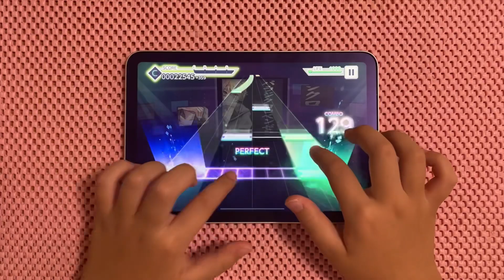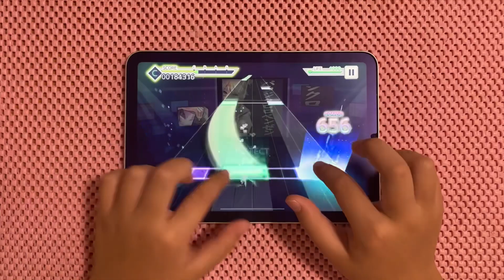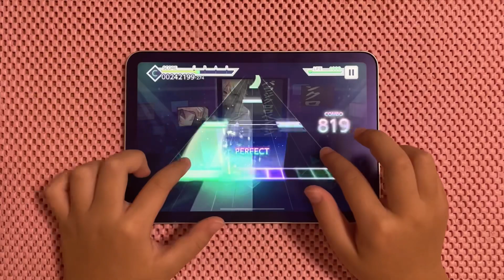【プロセカ】パラジクロロベンゼン《MASTER 28》【AP】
パラジクロロベンゼン  MASTER
ALL PERFECT FULL COMBO 手元動画です

HI-SPEED 10.7
判定±0

端末】
ふー:iPad mini6